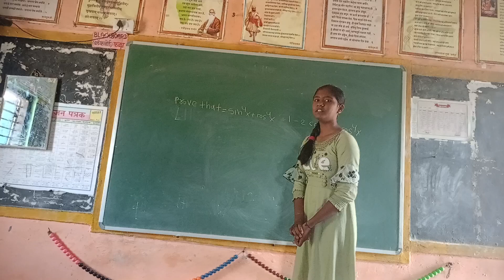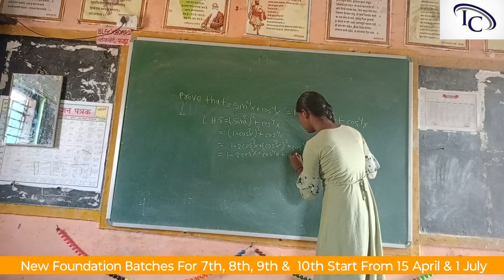7 वी ची विद्यार्थीनी 11 वी (Maths) Trigonometry चा Problem सोडविताना.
@ Integrate classes, Latur

learn trigonometry from basic.

basic trigonometry tricks.

trigonometry basics.

trigonometry tricks.

analytical geometry.

class 8 optional maths.

bright tuition shorts.

optional math online class.

bright math.

bright maths.

bright tuition.

bright math shorts.

bright maths shorts.

learn pythagoras theorem.

math tricks.

maths tricks.

INTEGRATE CLASSES, LATUR
Math & Physics (11th & 12th).

Foundation -1 (Aditya-L1 & Ramanujun)

Foundation - 2 (Bramhos)

Foundation -3 (Agni)

Foundation -4 (Vikrant)

11th Batch Prithvi

12th Batch - Agni-5

Address: 9HV9+47J INTEGRATE CLASSES (IIT, AIIMS), Jaikranti College Rd, Sitaram Nagar, Narayan Nagar, Latur, Maharashtra 413512